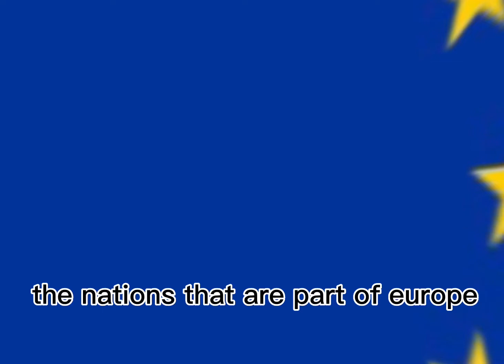The nations that are part ok Europa